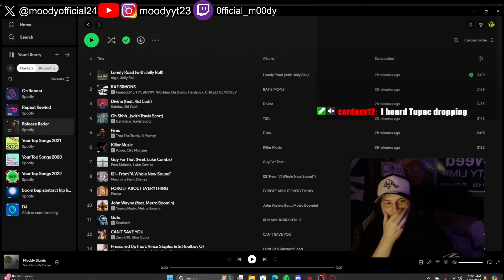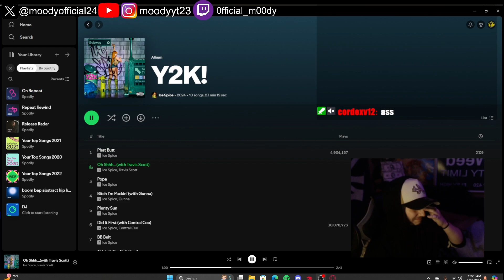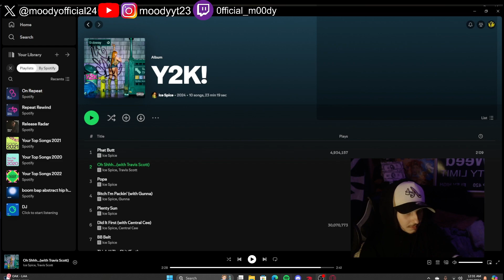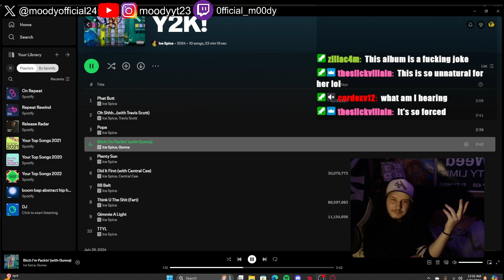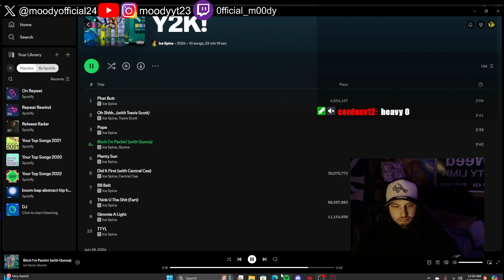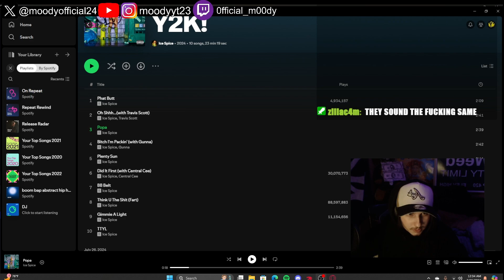THIS ISNT IT!!! MOODY reacts to some of the Ice Spice album "Y2K"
MOODY 2024🫠